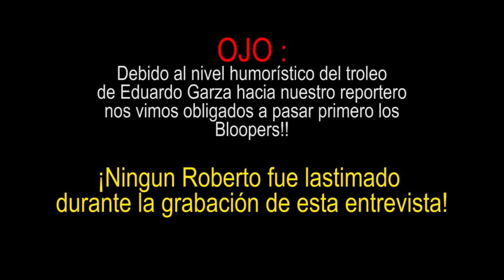Lalo Garza trolleando aun reportero en evento anime